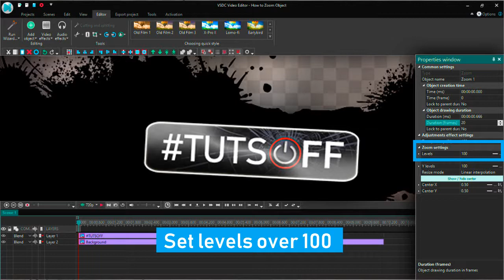How to Zoom Object - In VSDC free Video editor.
TUTSOFF VSDC TUTORIAL VIDEO In a Few Steps.

So often we need to highlight this or that part of our video. Here comes a zoom-in tool: zooming helps to increase or maximize your video image.

VSDC Free Video Editor enables to make a dynamic or static zooming, adjust its speed and rate.
For better accuracy you set initial and final x and y parameters, and the program zooms in or our your video following the set parameters.